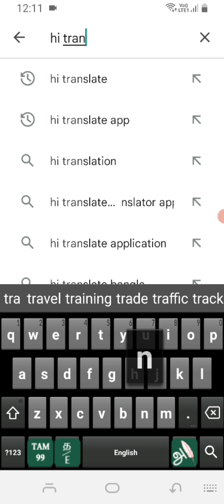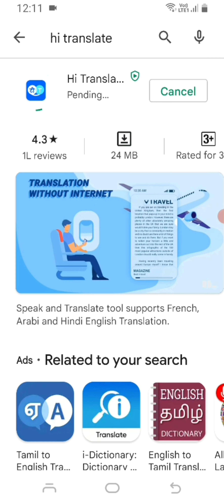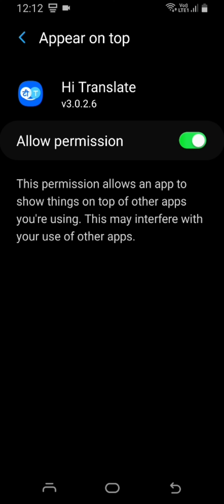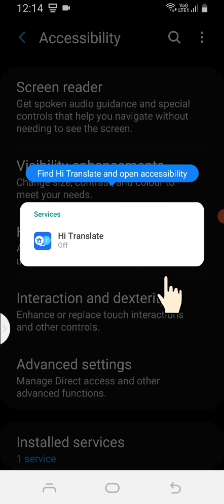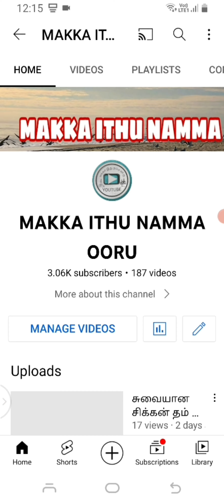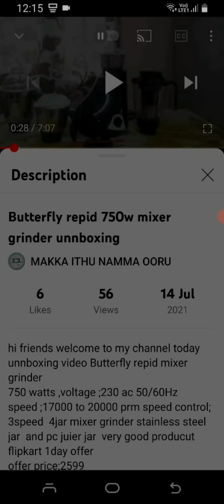உங்களுக்கு ஆங்கிலம் தெரியாவிட்டால் இந்த ஆப்பை ஈஸியா பயன்படுத்துங்கள்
makkaithunammaooru
If you do not know English, use this app Ezia